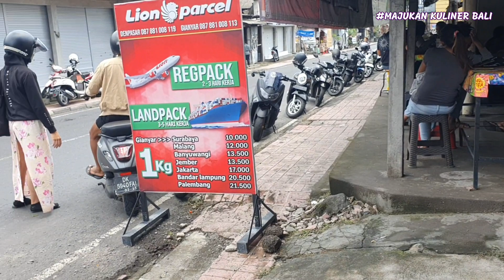KULINER BALI PALING VIRAL ANTRINYA SAMPEK BERJAM JAM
WARUNG BU BADUNG
LOKASI JL RAYA GUWANG SUKAWATI
BUKA JAM 10.00 WITA SAMPAI HABIS
MENU
TIPAT KARE
TIPAT PLECING
RUJAK KUAH PINDANG
KOLAK
ES DALUMAN